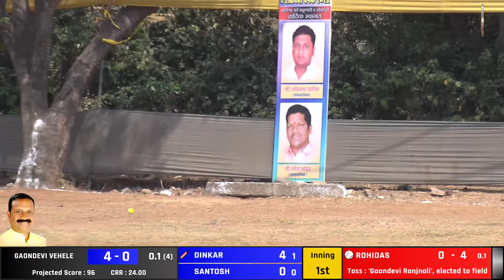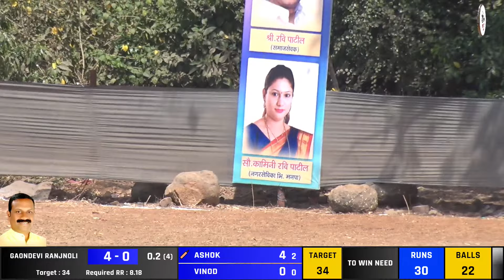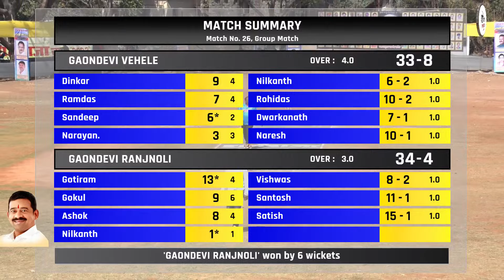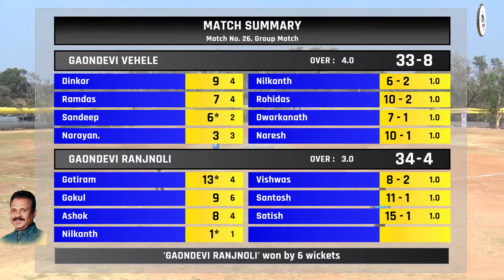RANJNOLI V/S VEHELE